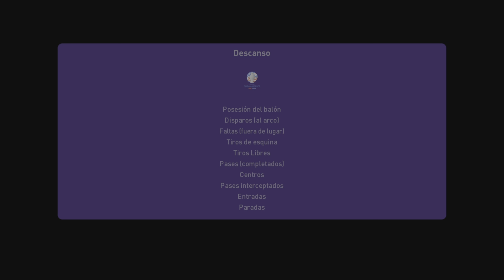Argentina vs Colombia Final Colombia Campeón Copa América USA 2024 EFOOTBALL